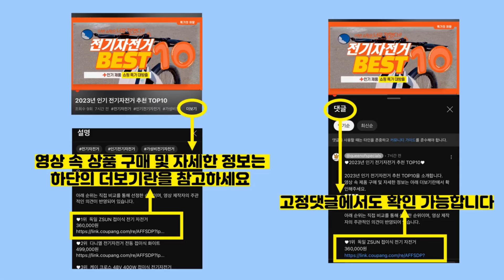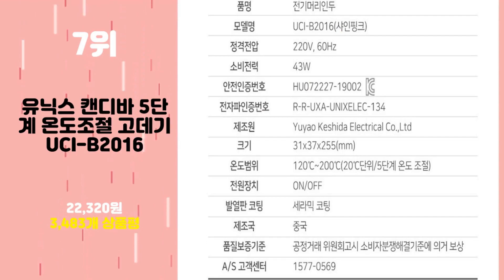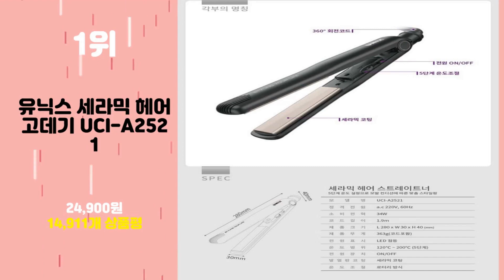2023년 가성비 고데기 추천 TOP10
2023년 인기 고데기 추천 TOP10을 소개합니다.

♥10위   제이엠더블유 전문가용 무빙쿠션 고데기 W6001MA  [  74,900원  ]

♥9위   비달사순 38mm 컬링 아이론 고데기  [  32,680원  ]

♥8위   보다나 소프트바 판고데기 프리볼트 Pan FD10  [  57,950원  ]

♥7위   유닉스 캔디바 5단계 온도조절 고데기 UCI-B2016  [  22,320원  ]

♥6위   바비리스 38mm 글래머 웨이브 아이론 고데기  [  29,610원  ]

♥5위   바비리스 32mm 수블림 코팅 컬링 아이론 고데기 C332K  [  26,910원  ]

♥4위   바비리스 2in1 다이아몬드 세라믹 멀티 스트레이트너 ST330K  [  29,610원  ]

♥3위   비달사순 토르말린 세라믹 이온 에어스타일러 VSAS80PIK  [  34,600원  ]

♥2위   CKI 휴대용 미니 고데기 CKI-0700 + 전용파우치  [  12,900원  ]

♥1위   유닉스 세라믹 헤어 고데기 UCI-A2521  [  24,900원  ]